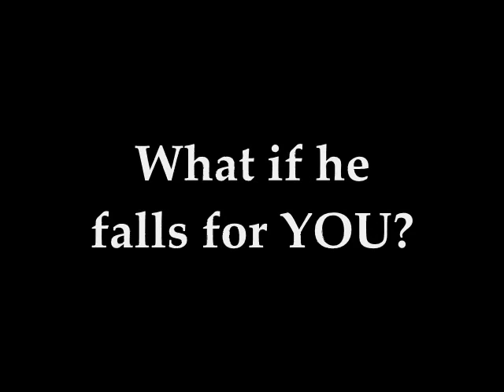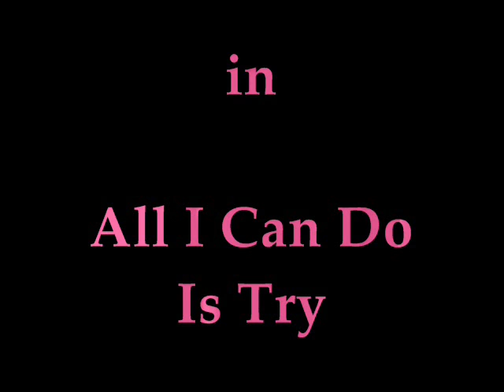All I Can Do Is Try - A Jemi Story - Ep 81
Hey guys!!

Nothing much to say... just that this weekend was confusing I must say...
Test tomorrow... I'll suck I know it...

25 COMMENTS FOR THE NEXT ONE!!!

Ch. 81 - "OUT"

Joe: [takes Nick by the arm and guides him out of the room] Please... leave us alone... You're embarassing Demi way too much... so please stop it!
Nick: chill dude... I just wanna have some fun...
Joe: NOT WITH MY GIRL!!

Story:

Nick: Calm down Joe... I won't do anything with her.. I'm not that crazy... plus she's the most faithful girl ever...
Joe: [confused] and how do you know?
Nick: I asked her to lick her and she said no...
Joe: [gets really mad and picks him from his collar] YOU DID WHAT?
Nick: [scared] I'm sorry bro... but she said no anyway...
Joe: OUT!!! I want you out of my house... and never ever come close to my Demi again... you heard me??
Nick: [nods and leaves]

Joe: [enters the room mad] Why haven't you told me that Nick asked to lick you?
Demi: [wakes up surprised] what? [confused]
Joe: [sits beside her in bed] Demi... what haven't you told me that he asked to lick you...
Demi: [still sleepy] lick what?
Joe: C'mon Demi... lick you!! I don't want any other man doing this to you but me...
Demi: I never let any other man touch me joe... and you know it... Nick just asked me this... I thought he was kidding... but I said no... of course... and I didn't tell you cause I knew you would be mad...
Joe: [lays and pulls her to him] I am... but not with you... I'm mad at him... who the hell does he think he is? You're mine... and he know how hard it is for us to be together...
Demi: we are together... so don't worry and enjoy this time we're having together... [cuddles in his chest] night daddy...
Joe: [smirks] night little girl...

NEXT MORNING

Demi's phone rings

Demi: [sleepy] hello?
!!: where the hell are you? You've been gone for three days already!!
Demi: [wide eyes] MOM?? Why are you calling me? I thought you kicked me out of your house...
Mandy: I was just mad... but where are you?
Demi: With Taylor... of course... where else would I be?
Mandy: with Joe maybe...
Demi: c'mon mom... let's not start again... I'll be home tonight okay?
Mandy: okay... see ya.. [hangs up]

Demi: she's crazy... now she wants me back...
Joe: [holds her] let's sleep... I don't have to work today...
Demi: yay... [lays on his chest and looks at him] joey...
Joe: what? [sleepy]
Demi: when will you go to LA?
Joe: don't know yet honey...
Demi: I hope it's soon... cause I'll miss you so much... I can't sleep without you anymore... [kisses his chest lightly]
Joe: [laughs] it tickles...
Demi: [kisses it again]
Joe: [laughing] honey... stop... it tickles...
Demi: [burst out laughing] you're such a wimp...
Joe: but I'm your wimp right?
Demi: yeah... you're my cheesy wimp boyfriend...
JOe: [pecks her lips] you forgot sleepy... cheesy wimp sleepy boyfriend...
Demi: [giggles] sleep honey...

LATER

Demi: [packing her things] aff... I can't believe I have to go back to hell... Mom is such a moody woman... [wide eyes] I hope she's not pregnant...
Joe: well... if she is... I'm sure its NOT mine...
Demi: I hope so...
Joe: [holds her backwards] I know so... [kisses her cheek]
Demi: [giggles] love ya...
Joe: love ya too...
Demi: [looks down] now I really need to go...
Joe: [kisses her passionately]
Demi: [deepens it]
Joe: [pulls away] tell her that you will go home tomorrow... please? [puppy dog face]
Demi: I can't honey... she'll get even more suspicious... and you know it...
Joe: [pouts] I hate her...
Demi: [kisses his pout away]

1- Did Mandy regret kicking Demi out?
2- Will Demi stay?
3- Anything??

Love

xoxo
Gabi

- I follow back!! Just ask!!!